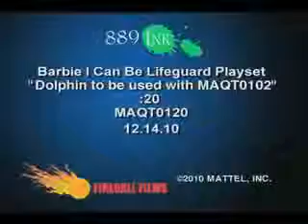2010 Barbie I Can Be Lifeguard Commercial